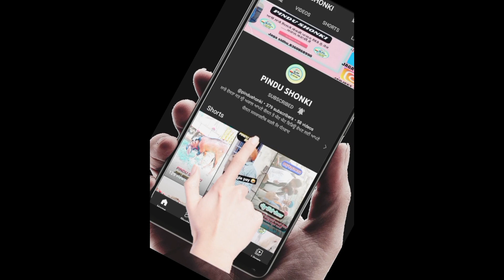How to goat ਦੋ ਟੋਪ ਦੀਆ ਪੱਠਾਦਾ ਸੋਦਾ ਕਰਵਾਇਆ ਚਾਚੇ।ਧੱਕੇ ਬੱਜਗੇ tungwalibakramandi live sauda#bakramandi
How to goat||40000 ਹਜ਼ਾਰ ਦੀ ਬੱਕਰੀ ਪਿੱਛੇ ਰਾਜੂ ਦਾ ਸੇਰੇ ਨਾਲ ਪੈ ਗਿਆ ਪੇਚਾ||#..pindu shonki#Live Sauda

bakra mandi
bakra mandi punjab
bakra mandi pakistan 2022
bakra mandi 2022 dehli
bakra mandi deonar
bakra mandi mumbai
bakra mandi Hyderabad
bakra mandi dehli
bakra mandi video
bakra mandi live
bakra mandi live
Pakistan bakra mandi 2022
Pakistan bakra eid mandi
Pakistan bakra 2022
Pakistan bakra crying
Pakistan bakra video
Pakistan bakra 314 kg
Pakistan bakra market
Pakistan bakra eid 2021
Pakistan goat market
Pakistan goat farm
Pakistan goat crying
Pakistan goat mandi
Pakistan goat cutting skills
Pakistan goat breeds
Pakistan goat price
Pakistan goat 2022
Pakistan goat farm 2022
Pakistan goat farm 2021
Pakistan goat farming in punjab
Pakistan goat farm official
Pakistan biggest goat farm
Pakistan main goat farming
Pakistan goat farm tando allahyar
top goat farm
top goat farming
top goat farming in India
top goat breeds in India
top goat breeds in Pakistan
top goat farm in th

👉 Thank you for wochcing video dahkna sukia 🙏🌹🌹🌹🌹🌹🌹
HAMRA cahnnl 🆕 hai. pindu shonki

Animals update
Update animals
goat farming in Punjab

bakra mandi live sauda